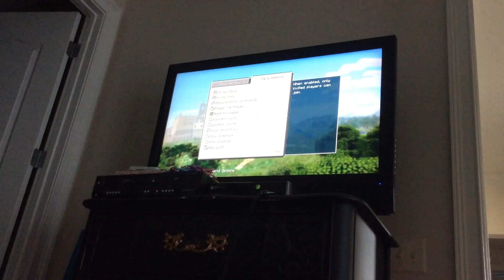Minecraft w/ Ethan & Shelby | Xbox 360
25 likes

Check out this channel name "Shelby Love"